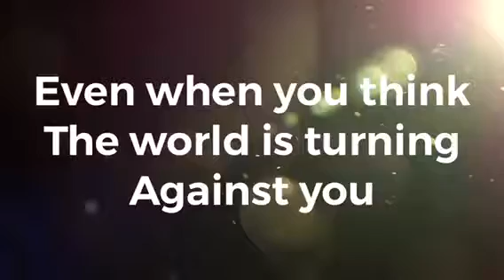LPS: I’m Here (Short Skit) |MayahLPSofficial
A lot of people always hide their pain, including me. That’s when people realize, you’re hiding something and try to help as much as they could because they’re afraid that you might try to kill yourself, but there is someone that knew everything and told you “It’s okay to cry, don’t be afraid, just let it out, I’m here” and it is true and if you ever need help, always ask for help for someone that knows you well and they will always be a big help

*Story*
Justin realized, that Mayah is hiding her tears and decided that he had enough of this and asked her “Are you ok?” and with Mayah’s lies she said “What are you talking about, im fine” and Justin hugged her, so she won’t go anywhere and told her “It’s okay to cry, just let it out, your not alone, I’m Here” to let her know, that he is always gonna be by her side and he can a shoulder to cry on and Mayah cries to his words and is gonna tell him what is going on and there is always someone to tell your problems to make you feel better

~ MayahLPSofficial